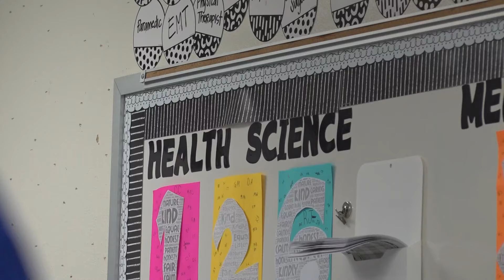A student uses CPR skills he learned in school to save his little brother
The school district recognized the student for his heroic actions.